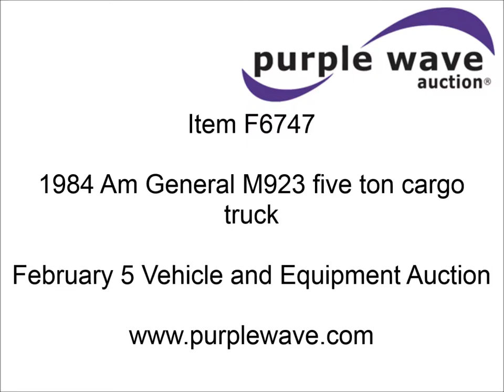1984 Am General M923 five ton cargo truck for sale | sold at auction February 5, 2014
1984 Am General M923 five ton cargo truck
14,985 miles on odometer
67 hours on meter
Vehicle rebuilt by Red River Army Depot in 2009
Cummins NHC250 six cylinder diesel engine
Power steering
14" drop side cargo body
Spring suspension
Air brakes
GVW 31,600 lbs
2009 vehicle title

It was located in Grove, OK, and we sold it to the highest bidder for $6,820.